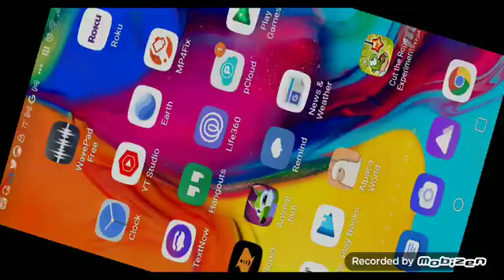mobizen 20211007 200533